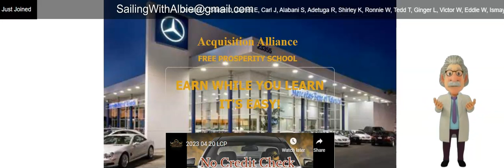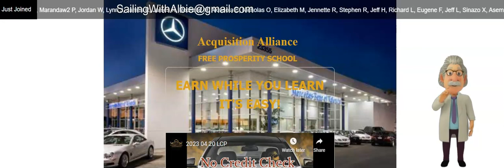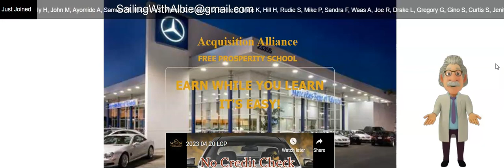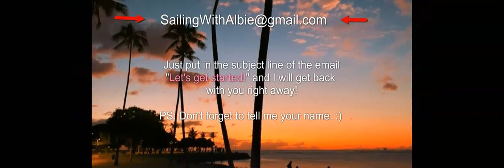Get a Car for only $30 a Month?!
n this video, Albie from Online Marketing Academy will share with you about the Acquisition Alliance School of Prosperity (AAI). This is one of the best programs you can find for getting a personal one-on-one touch from a group of like-minded people who sincerely care about your success.

In addition, you will see how to get a fully paid (brand new) car for only $30 a month! I know this sounds too good to be true, but you have to hear how it works before you dismiss it. It's really amazing!

They will not only help you get set up, place, and stack paid members under you but also teach you marketing and advertising and "hold you by the hand" to help you succeed.

Have problems working online? Look no further. Our group of helpful members are here for you. Come to "school" and learn what you need to learn to succeed. We're here for you almost all day! Pick a time and come by. Hang out and have fun with us too. :)

Of course, we can't guarantee sales, but like I always say: "the correct methods, always produce the correct results." We look forward to helping you succeed and learn the things that can potentially change your life working online.

We look forward to working with you personally!

Want to come by and meet us? Simply email Albie back with the subject line:
 "Let's do this!" and Albie will reply ASAP!

Talk soon.